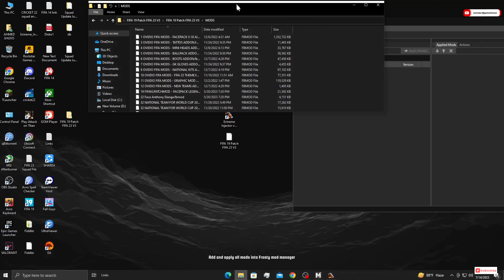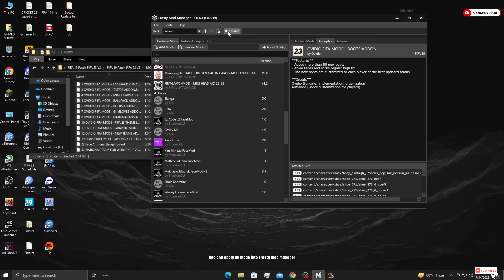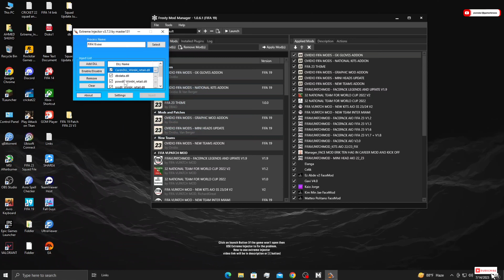FIFA 23 PATCH, UPDATED SQUAD + KITS 23/24, CAREER CRASH FIX, FACE PROBLEM FIX ✅ FOR FIFA 19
This video represents to you FIFA 23 Updated kits and FIFA 23 patch for FIFA 19. By using this patch you can play your FIFA 19 like FIFA 23, and Experience Like FIFA 23.

Patch Link in the pinned comment

(Video links are in pinned comment)

ATTENTION: Don't miss any steps on the video Otherwise it won't Work!

We always make videos for you for the main reason you can play better without any problem. We never make fake videos or content/viruses that harm your computer❗ we always examined all of the games, and patches before uploading.